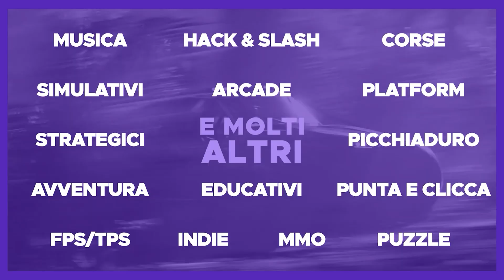ANCORA UN MIO ERRORE! TROPPO TARDI! - F1 MANAGER 23 - CARRIERA | Ep.12 Gameplay ITA PS5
Dalla prossima mi tolgo questo errore dalle scatole! 🔥
Giochi scontatissimi su Eneba:
💖 Modi per supportare il mio canale GRATIS:
☑️ Like e commenta! Vedere tanti commenti mi da entusiasmo!

🙏Vuoi supportare ulteriormente il canale?

Grazie per qualsiasi tipo di supporto che darai al canale! 👍